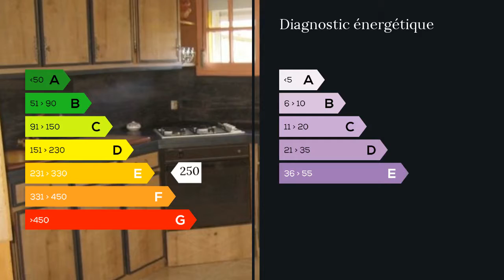A louer - Maison/villa - Montigny en Gohelle (62640) - 4 pièces - 80m²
Semi individuelle proche toutes commodités offrant un salon séjour, cuisine, salle de bains avec baignoire et douchea l'étage la maison offre 2 chambres, l'exterieur possède une dépendance et jardin d'environ 200 m2, passage sur le côté.le tout bâti sur +/- 280m². Mme Linda BISCONTINI 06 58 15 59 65 / 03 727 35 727 poste 9574 Agent commercial indépendant du réseau national clairimmo Maxihome N° RSAC : 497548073 - Ville du greffe : RSAC ARRAS